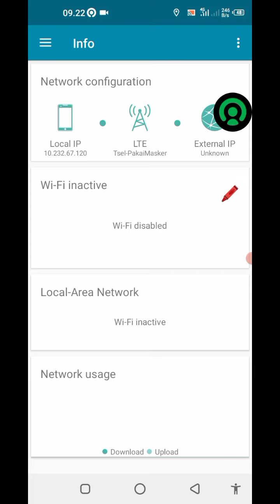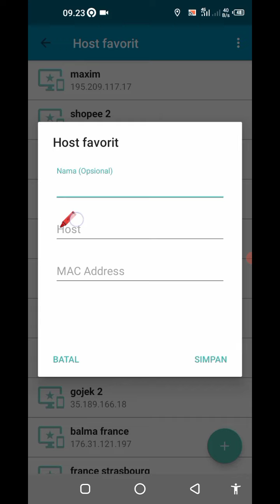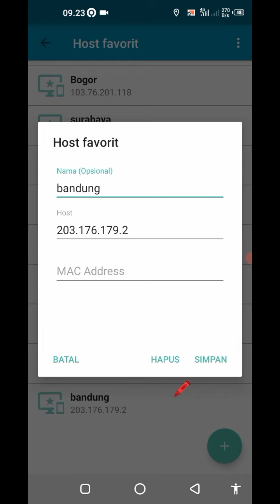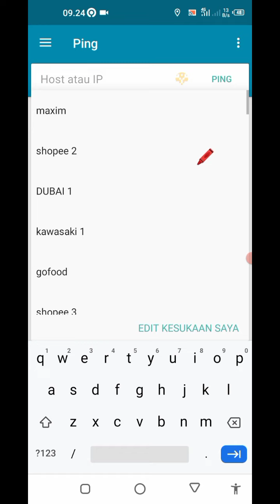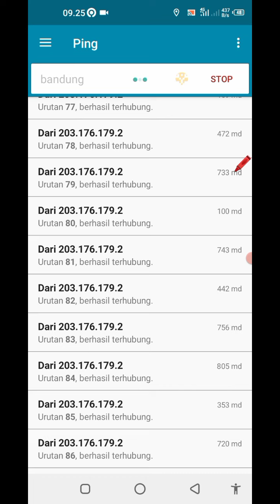🔴 PINGTOOL TERBARU , GOJEK GACOR & OJOL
pingtools pro apk download gratis

internet ngebut dan kenceng

download pingtools pro apkbterbaru

cara membuat internet jadi kenceng dan ngebut dsn stabil

fungsi pingtools adalah untuk memperkuat sinyal internet, sehingga internet menjadi kenceng ngebut dan stabil, sangat cocok digunakan oleh rekan rekan driver OJOL (GOJEK, GRAB, SHOPEE FOOD, MAXIM, LALAMOVE, DLL)
juga sangat berguna untuk para GAMERS, main game online, PUBG, menonton streing Youtube.

🔴 LIKE dan tinggalkan KOMEN

 thanks Bro

goup telegram

GoHidayahGo

silahkan bergabung atau tidak bergabung tidak apa apa